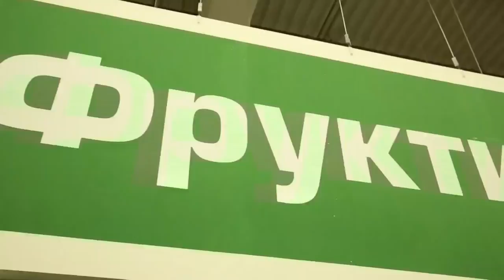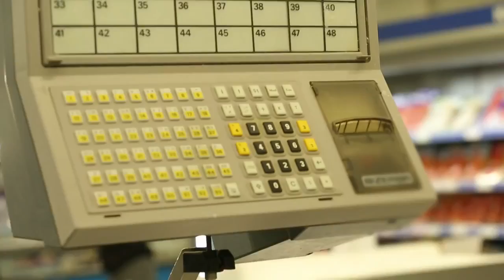Нешкідлива паста. Рецепт Тетяни Литвинової. Безвредная паста. Рецепт Татьяны Литвиновой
Паста – страва проста й вишукана. А паста з морепродуктами смакує справді по-королівськи. У цьому відео ти дізнаєшся секрети Тетяни Литвинової, які допоможуть тобі приготувати розкішну й абсолютну нешкідливу пасту, яка пробудить смакові рецептори і не вплине на фігуру. Усе, що входить до рецепту пасти,  – спагеті із твердих сортів пшениці, свіжі мідії, королівські креветки та морські гребінці, а також прянощі та трави – ти легко відшукаєш  у METRO. До речі, сковорідку для ідеального соусу, з яким у тебе вийде смачна корисна паста, знайдеш тут же, у відділі професійної кухні у METRO.

Паста – блюдо простое и изысканное. А паста с морепродуктами на вкус действительно королевская. В этом видео ты узнаешь секреты Татьяны Литвиновой, которые помогут тебе приготовить роскошную и абсолютно безвредную пасту, которая разбудить вкусовые рецепторы и не повлияет на фигуру. Все что входит в рецепт пасты – спагетти из твердых сортов пшеницы, свежие мидии, королевские креветки и морские гребешки, а также специи и травы – ты легко отыщешь в  METRO. Кстати, сковородку для идеального соуса, с которым у тебя получится вкусная полезная паста, найдешь тут же, в отделе профессиональной кухни в METRO.